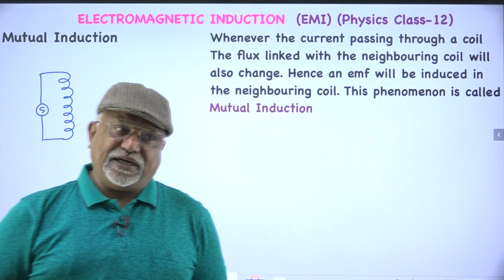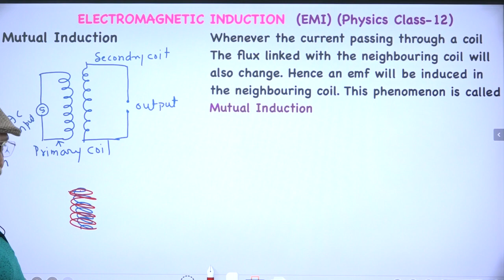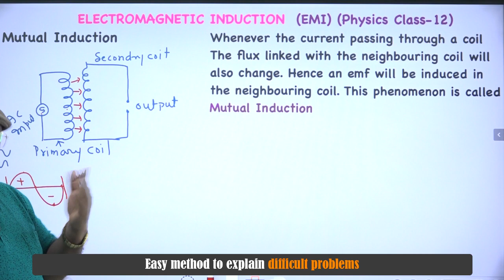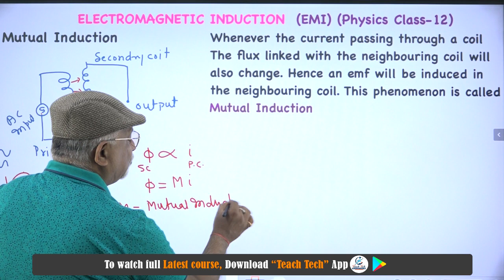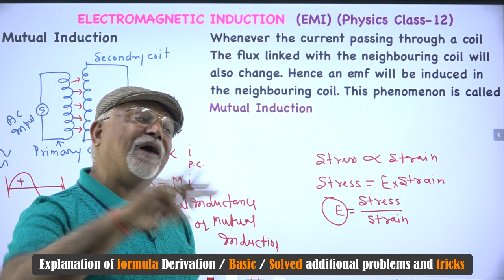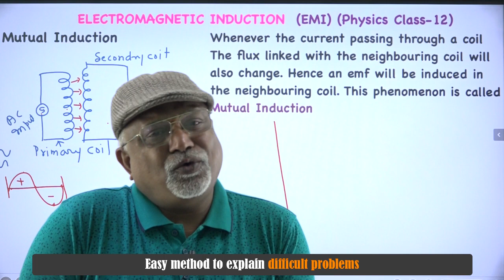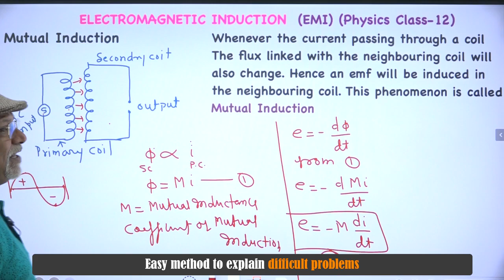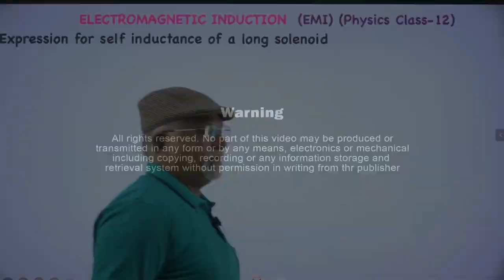12th physics NCERT | Electromagnetic Induction | Mutual Induction | Part 4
प्ले स्टोर से हमारा Teach Tech App डाउनलोड करने के लिए

कक्षा 9 से 12 वी, सम्पूर्ण हल हिंदी/English माध्यम  निम्न प्रकार उपलब्ध है
(Class 9-12th, 100% Solution, हिंदी/English medium, available as follows)

Offline Package की उपलब्धता:
1. SD Card- Android मोबाइल/Tab के लिए।
2. Pend drive - कंप्यूटर/लैपटॉप के लिए।

अध्याय का नाम:
01. विद्युत आवेश तथा क्षेत्र (Electric Charges and Fields)
02. स्थिर वैद्युत विभव तथा धारिता (Electrostatic Potential and Capacitance)
03 विद्युत धारा (Current Electricity)
04. गतिमान आवेश और चुंबकत्व( Moving Charges and Magnetism)
 05 . चुंबकत्व एवं द्रव (Magnetism and Matter)
06. विद्युत चुम्बकीय प्रेरण (Electromagnetic induction)
07. प्रत्यावर्ती धारा  ( Alternating Current)
08. वैद्युत चुम्बकीय तरंग (Electromagnetic Waves)
09. किरण प्रकाशिकी एवं प्रकाशिक यंत्र (Ray Optics and Optics Instruments)
10. तरंग प्रकाशिकी (Wave Optics)
11. विकिरण तथा द्रव की द्वैती प्रकृति (Dual Nature of Radiation and Matter)
12. परमाणु (Atoms)
13.नाभिक (Nuclei)
14. अर्धचालक इलेक्ट्रानिकी - पदार्थ, युक्तियाँ तथा सरल परिपथ (Semiconductor Electronics: materials, Device and Simple Circuits)
15. संचार व्यवस्था,

Magnetic flux, The experiments of Faraday, faradays law, lens's law and conservation of energy
Motional emf in a rotating  rod, self induction

 1.  अध्याय के प्रत्येक Topic की विस्तृत भूमिका।
 2.  सभी प्रमेय तथा सूत्रों की उपपत्तिया, याद रखने का तरीका।
 3.  अध्याय के प्रत्येक Topic का दैनिक जीवन में उपयोग ।
 4.  Board तथा प्रतियोगी परीक्षा जैसे IIT-JEE/NEET हेतू उपयोगी।
 5.  प्रश्नावली के सभी प्रश्नो का सरलतम भाषा में उत्तर।
 6.  उत्कृष्ट तथा विषय विशेषज्ञ द्वारा वीडियो पाठ्यक्रम निर्मित।
 7.  छात्र /अभिभावकों/वरिष्ठ शिक्षकों द्वारा सराहनीय।